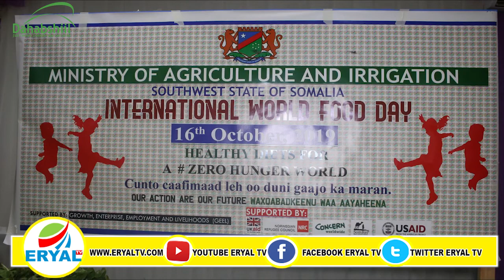Maalinta Cunada Aduunka Oo Baydhabo Laga Xusay.